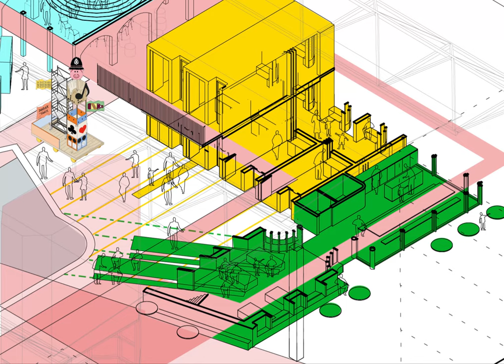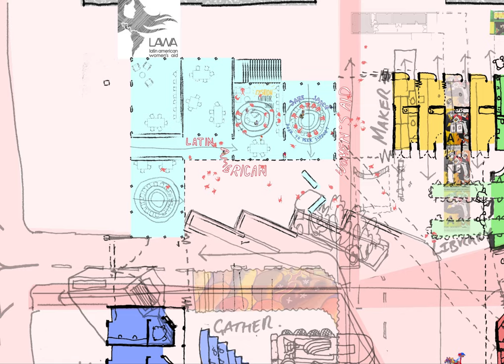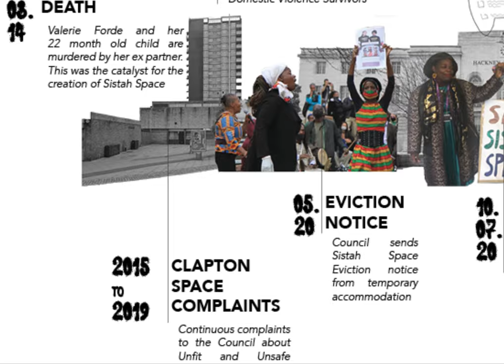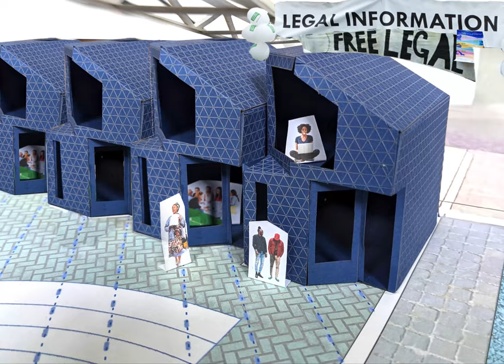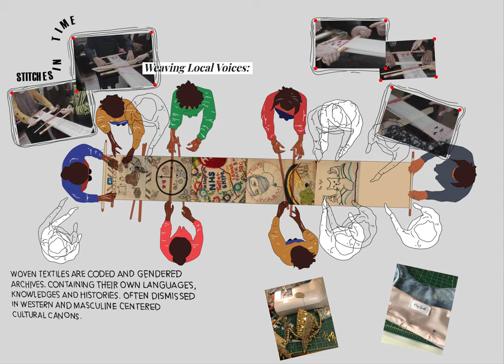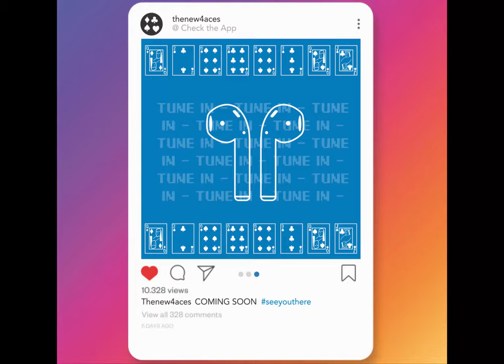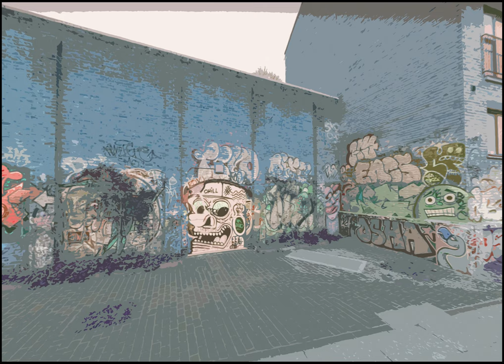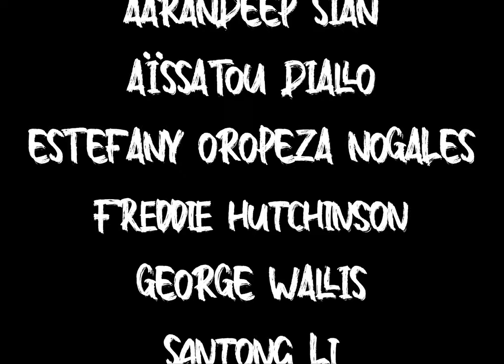LSA Design Think Tank — Spatial Justice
Making the city a fairer, more equitable place to be, that also celebrates the diversity of its communities. Leaders: Deborah Saunt, Seyi Adewole, Sanket Ghatalia, Paul Bourel (DSDHA), Ming Cheng (Urban Architecture). Students: Santong Li, Estefany Oropeza, Aarandeep Sian, George Wallis, Aïssatou Diallo, Mohini Devi Tahalooa, Freddie Hutchinson. Mentors: Alessandro Carlucci, Alicia Pivaro